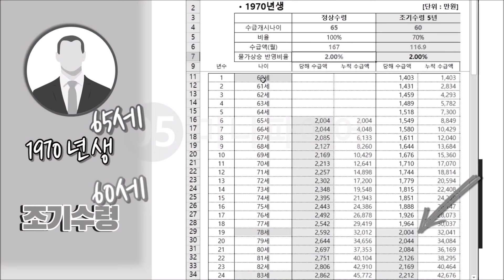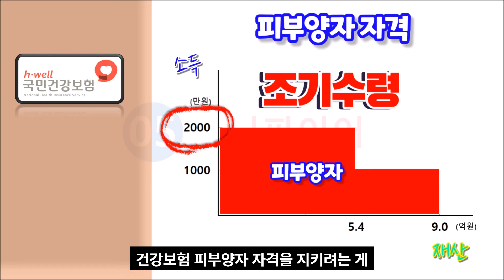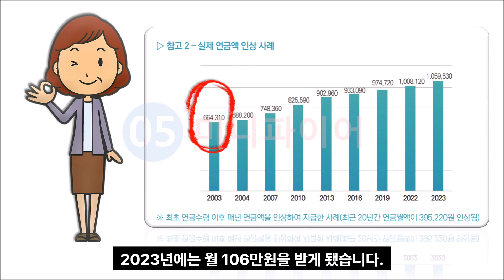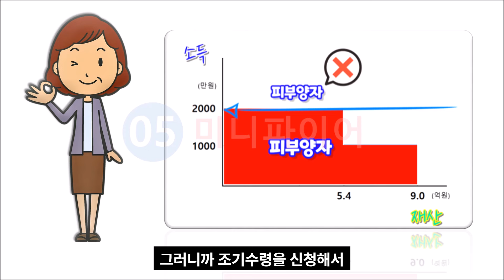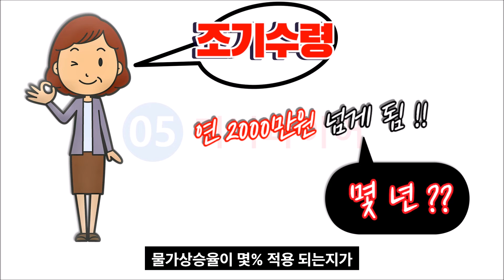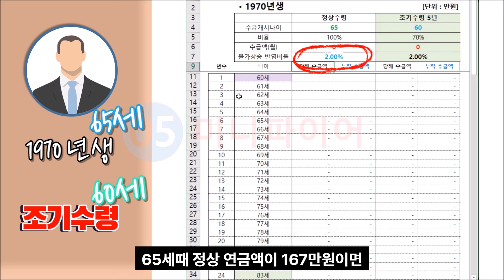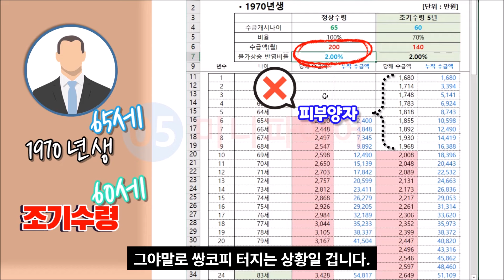국민연금 167만원 수급자 조기수령해도 몇 년 후에는 건강보험 피부양자 탈락 합니다. (조기연금, 지역가입자, 5년)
국민연금을 월 167만원 수급할 예정인 분이 5년 조기연금을 신청하는 경우, 건강보험 피부양자 자격은 몇년 후에 다시 탈락하게 되는지 확인해 보겠습니다.